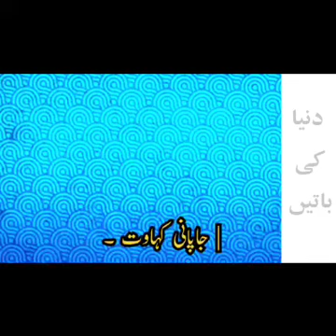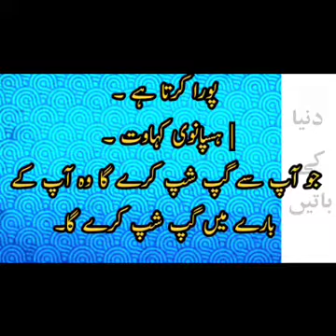Indian Proverb | Where love reigns, the impossible can be achieved | Proverbs of different countries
Indian Proverb | Where love reigns, the impossible can be achieved | Proverbs of different countries | duniya Ki Batain _ #1

channel _ DuniyaKiBatain
video _ proverbs of different countries
write and edit video channel Duniya Ki Batain